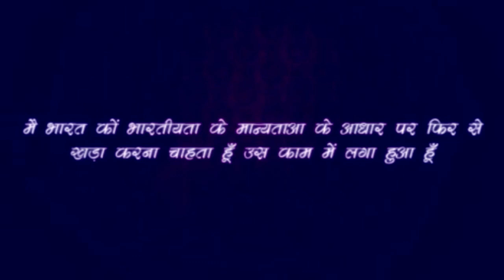कोलेस्ट्रॉल और शुगर- ये चीज़े भूलकर भी मत खाना- Rajiv Dixit